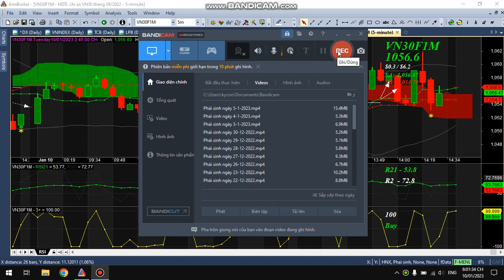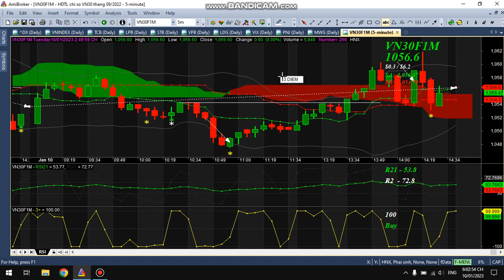CHỨNG KHOÁN PHÁI SINH 10-1-2023 | Dòng tiền chứng khoán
Chào mừng đến với Dòng Tiền Chứng Khoán !🤑🤑🤑
Hy vọng các nhà đầu tư sẽ nhận được kiến thức có giá trị cho quá trình đầu tư chứng khoán của bản thân!

⚠ CẢNH BÁO! Tất cả các thông tin chia sẻ dựa trên quan điểm cá nhân !
NHÀ ĐẦU TƯ chỉ nên tham khảo và phải tự chịu trách nhiệm về mọi quyết định đầu tư của ban thân !

👉Cố gắng lên!
👉Hãy tin vào bản thân nhé!
👉Chúc nhà đầu tư mọi điều tốt đẹp nhất!

😍 Cảm ơn bạn xem videos !